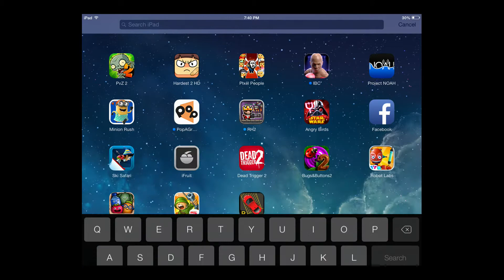Awesome Eats on iPad Gameplay Walkthrough